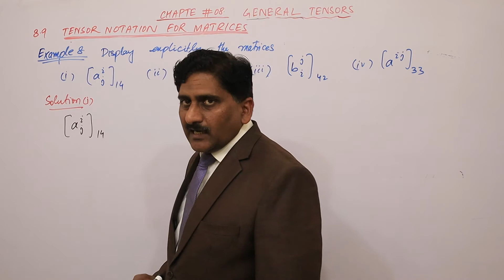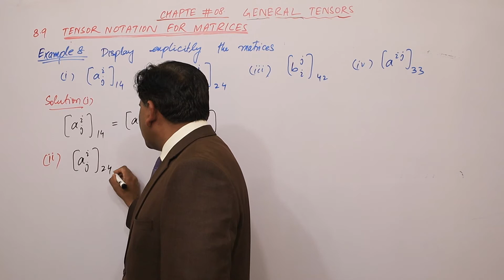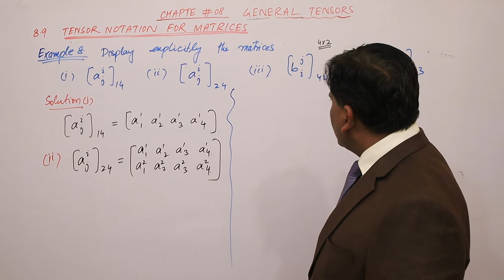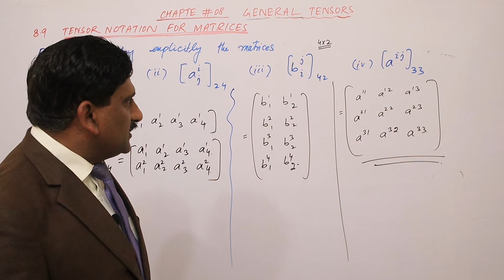26. Tensor Notations for Matrices | General Tensors | Tensor Analysis | Prof Khalid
Example of Tensor Notations for Matrices | General Tensors  | Tensor Analysis  | Prof Khalid